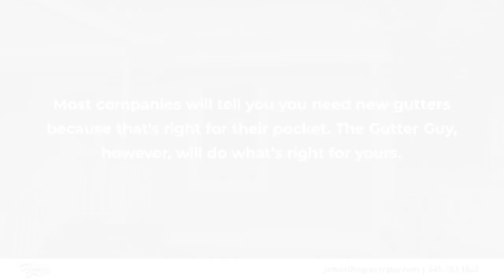The Gutter Guy Poughkeepsie New York 12603